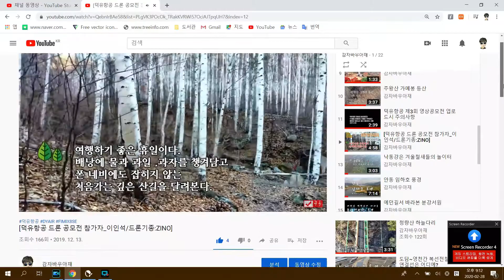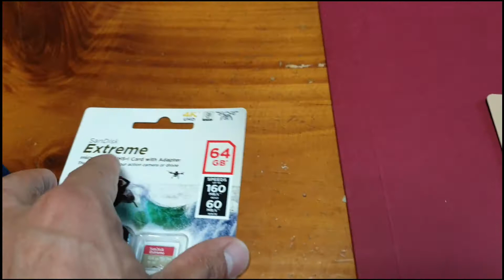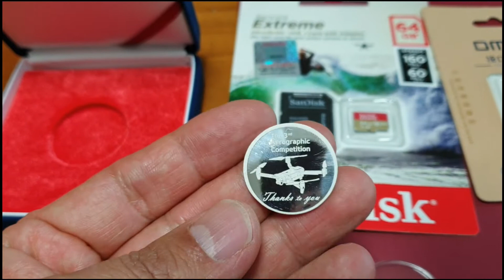덕유항공 제3회 영상&사진 공모전 장려상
제3회 덕유항공 영상&사진 공모전에 출품하여 장려상 받았습니다.
드론으로 상 받아보긴 처음이라 영상 올려봅니다.